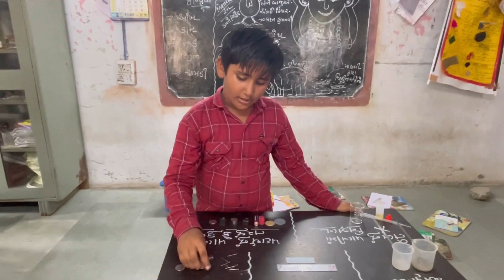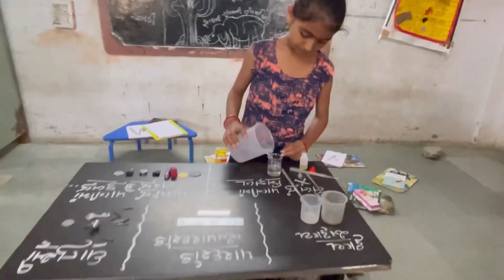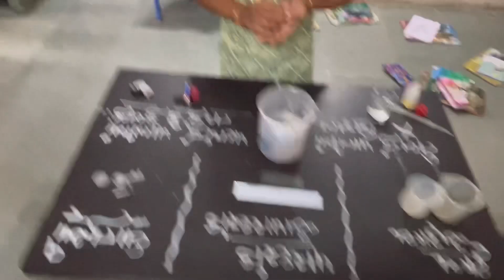Std:-6 Chapter:-2 વસ્તુઓના જૂથ બનાવવા👩🏻‍🏫